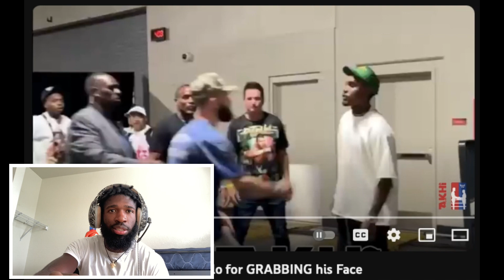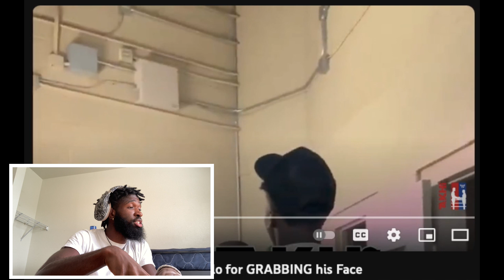CALEB PLANT SLAPS JERMALL CHARLO REACTION!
LINK TO ACTUAL VIDEO (Caleb Pant SLAPS Jermall Charlo for GRABBING his Face)